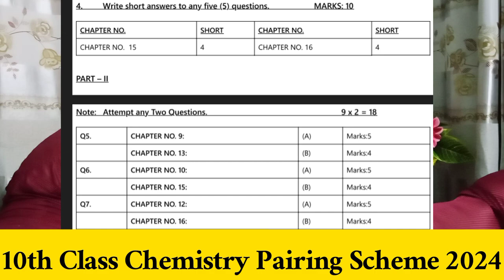10th class chemistry pairing scheme 2024 | 10th class chemistry new pairing scheme 2024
10th class chemistry pairing scheme 2024 | 10th class chemistry new pairing scheme 2024

10th class chemistry pairing scheme 2024 lahore board